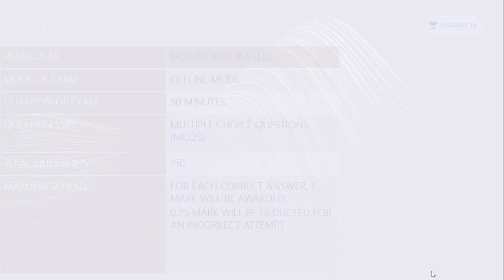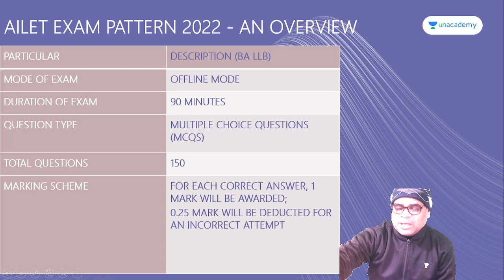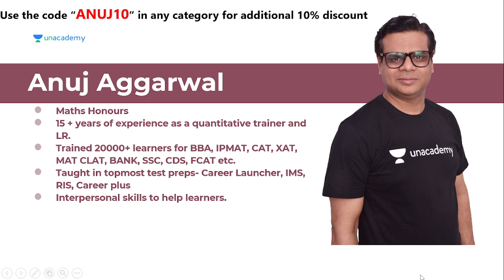CHANGED Exam Pattern of AILET 2022 for BA LLB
AILET Test Pattern 2022-National Law University, Delhi has released the streamlined test pattern of AILET 2022 for BA LLB and LLM. Campaigners should be well clued with the AILET test pattern as it helps them understand test structure and introductory rules and regulations. As per the new test pattern, there will be no calculi section in AILET BA LLB, whereas, AILET LLM will have both private as well as objective type questions. The university will conduct the All India Law Entrance Test (AILET) 2022 for admission to BA LLB, LLM, andPh.D. programs, on May 1, in offline mode. Read the complete composition to know all about the rearmost AILET test pattern 2022, syllabus, and other applicable information.